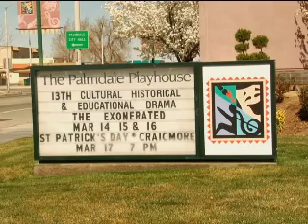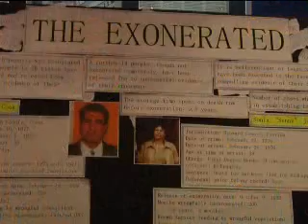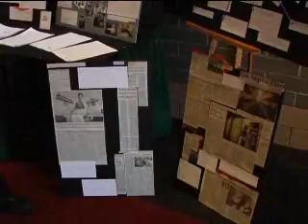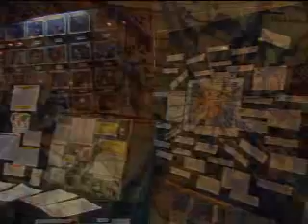Palmdale Playhouse - "The Exonerated" Promo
Promoting the upcoming production of "The Exonerated" at The Palmdale Playhouse as part of their 13th Annual Cultural, Historical and Educational Drama